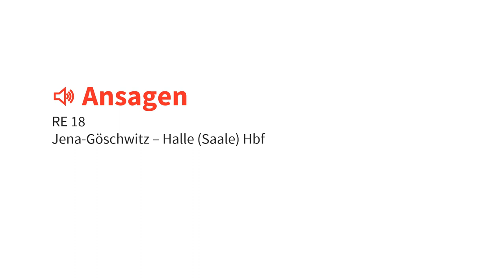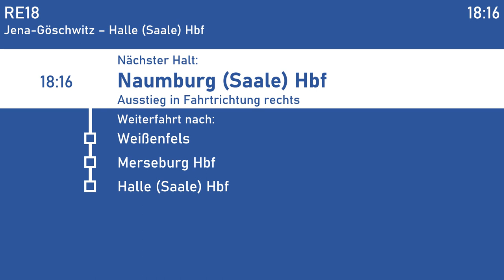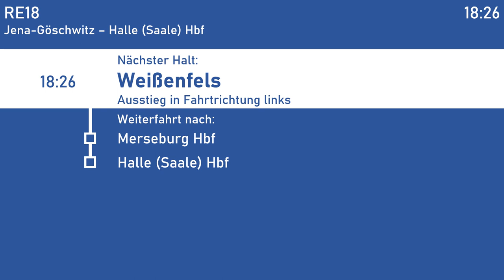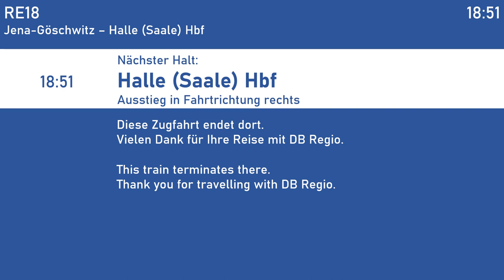[Ansagen] RE 18 | Jena-Göschwitz - Halle (Saale) Hbf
In knapp einem Monat nach nur insgesamt 6 Jahren Betriebszeit (davon 1 Jahr Abellio, die Linie war bis Saalfeld durchgebunden) schon wieder Geschichte: Der Saale-Express RE 18 von Jena nach Halle. Anlässlich dazu gibt's mal ein Ansagen-Video außerhalb der EB/STB-Reihe.

Linie: RE 18
Betreiber: DB Regio Südost
Sprecher*innen: Ingo Ruff, Ingo Ruff-TTS, Yvette Coetzee-Hannemann